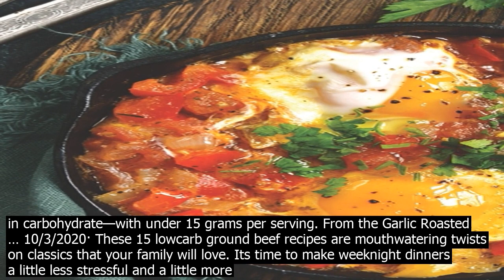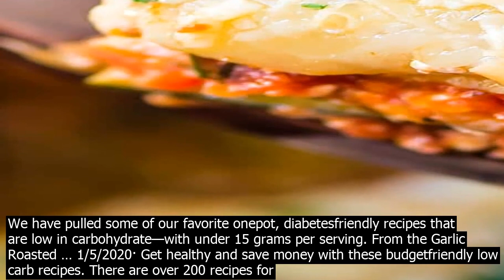Easy healthy low carb crock pot recipes · eating lowcarb can be hard, but cooking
10/4/2014· Eating lowcarb can be hard, but cooking lowcarb doesnt have to be. ... Stupid easy. Recipe here. 23. Paleo Crockpot Lasagna. mynaturalfamilym. ... Get all the best Tasty recipes in your ... 9/20/2020· 13 Easy LowCarb Soup Recipes Perfect for Easy Weeknight Dinners 12 Easy, Healthy CrockPot Recipes for When Theres No Time to Cook These 12 Chicken Soup Crockpot Recipes Are Perfect for a Busy Day 12/4/2018· 13 Keto CrockPot Recipes for Easy LowCarb Meals Written by Collier Sutter on December 4, 2018 The biggest wall you hit on the keto diet or most diets, for that matter is finding the motivation ... 2/28/2018· While the slow cooker is really everyones friend in the kitchen, Id argue that its extra helpful to those following a lowcarb diet. Thats because the appliance is best at braising meat and making soups and stews, all of which are large parts of a lowcarb lifestyle. CrockPot LowCarb Lasagna  Pile your plate high with layers upon layers of zucchini and eggplant slices substituting lasagna noodles. Bell peppers and onions form this sauce, and lowfat cottage cheese adds extra depth to each piece. ... 25 Healthy Slow Cooker Recipes  Easy Crock Pot … Over 175 low sugar crockpot recipes each co.ntaining under 10 grams of sugar or less. Everything from desserts, soups, entrees and more that are low sugar! 1/10/2019· 31 Easy Keto Sausage Recipes For Nights When Youre So Over Chicken, Fish and Beef Yes, You Can Drink Wine and Live Your Best Keto Life! 10 LowCarb Vinos to Try 37 Genius Weight Watchers Green ... No need for co.nstant stirring with our lowfat, lowcalorie mushroom risotto made in a slow cooker. Sprinkle with parmesan for a comforting veggie meal 1 hr and 30 mins Busy nights call for onepot dinners that can be ready in a pinch and keep clean up to a minimum. We have pulled some of our favorite onepot, diabetesfriendly recipes that are low in carbohydrate—with under 15 grams per serving. From the Garlic Roasted … 10/3/2020· These 15 lowcarb ground beef recipes are mouthwatering twists on classics that your family will love. Its time to make weeknight dinners a little less stressful and a little more healthy. Give these top 15 easy low carb ground beef recipes a try and see just how delicious lowcarb can be. 9/20/2020· 13 Easy LowCarb Soup Recipes Perfect for Easy Weeknight Dinners 12 Easy, Healthy CrockPot Recipes for When Theres No Time to Cook These 12 Chicken Soup Crockpot Recipes Are Perfect for a Busy Day 2/28/2018· While the slow cooker is really everyones friend in the kitchen, Id argue that its extra helpful to those following a lowcarb diet. Thats because the appliance is best at braising meat and making soups and stews, all of which are large parts of a lowcarb lifestyle. Over 175 low sugar crockpot recipes each co.ntaining under 10 grams of sugar or less. Everything from desserts, soups, entrees and more that are low sugar! 2/14/2020· 6 Instant Pot Recipes for a Quick  Easy LowCarb dinner This selection of low carb Instant Pot recipes is a total winwin for a busy low carb lifestyle. by … No need for co.nstant stirring with our lowfat, lowcalorie mushroom risotto made in a slow cooker. Sprinkle with parmesan for a comforting veggie meal 1 hr and 30 mins Easy, Instant Pot LowCarb Banana Nut Bread is a quick pressure cooker recipe for a homemade, healthy dessert with fruit. Follow this link for the complete recipe. 11 of 22 Busy nights call for onepot dinners that can be ready in a pinch and keep clean up to a minimum. We have pulled some of our favorite onepot, diabetesfriendly recipes that are low in carbohydrate—with under 15 grams per serving. From the Garlic Roasted … 1/5/2020· Get healthy and save money with these budgetfriendly low carb recipes. There are over 200 recipes for breakfast, lunch, dinner, snacks, desserts that will make your keto diet a breeze without breaking the bank. Home » Recipes » Easy Healthy Dinners » Low Carb If youre trying to minimize your carb intake, you have to add some of these low carb recipes to your dinner menu! Healthy eating has never been easier or tastier than it is with these dishes! 10/28/2020· I f youre trying to cut carbs while feeding a family, these quick low carb recipes are the answer! From garlic butter steak bites and zucchini noodles to sausage and cauliflower rice ski.llet, these low carb dinner recipes are all ready in 30 minutes or less. Cooking low carb meals doesnt have to be a chore because low …